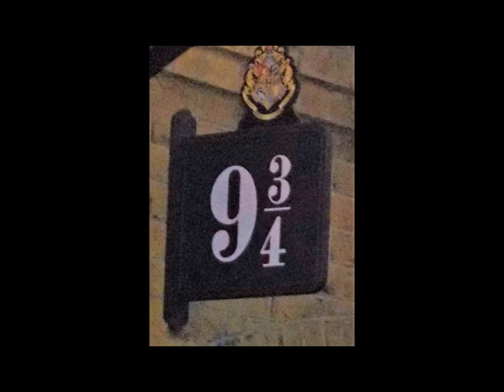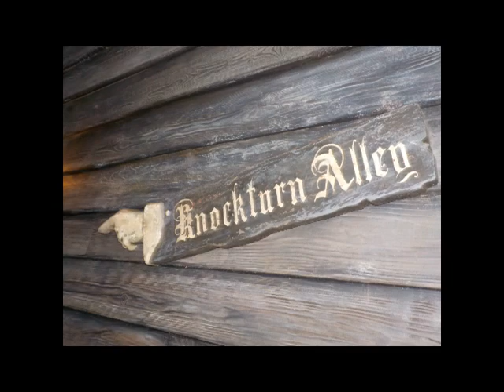A Magical Day at the Wizarding World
What do you get when a Ravenclaw and a Hufflepuff spend a magical day at the Wizarding World of Harry Potter?  A Daddy-Daughter day to remember!